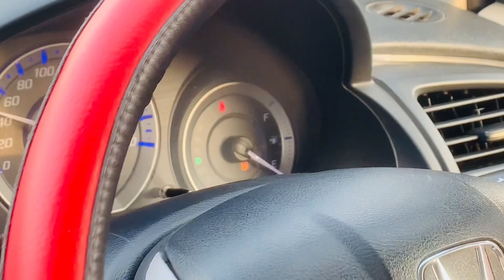Petrol price increase | our bike are out of fuel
it's crazy how expensive petrol has gotten lately! 😫Ak deharidar banda ka kiya bike chalani bohat he mushkil ho gai ha RidiculousFuelPricesa youtube ahmad ki vibes#viral